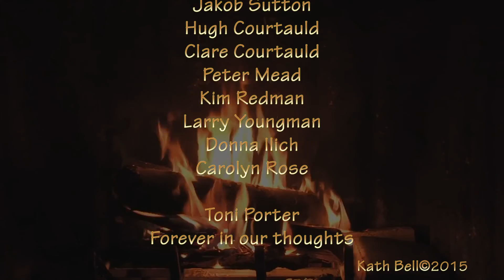Ode to Toni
The grief and loss of a cherished loved one can take years to heal. This video was made with much love and light to honor the journey of Toni Porter. Memories may fade. Ode to Toni as a memoir has been a healing part of this journey, keeping memories alive.

Please share it around to celebrate our love for Toni and Toni's love for each and every one of us. thank you.